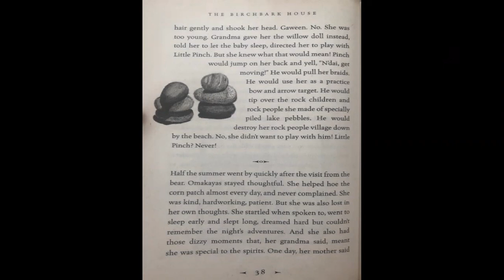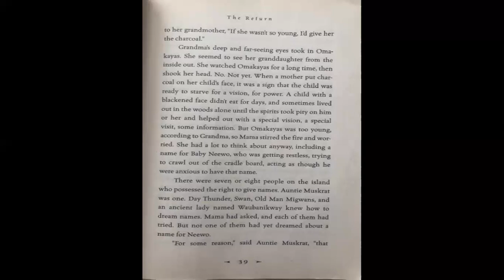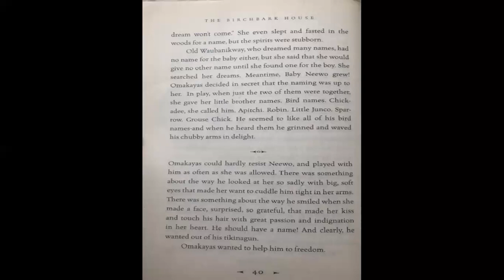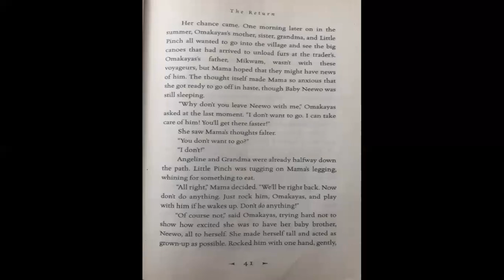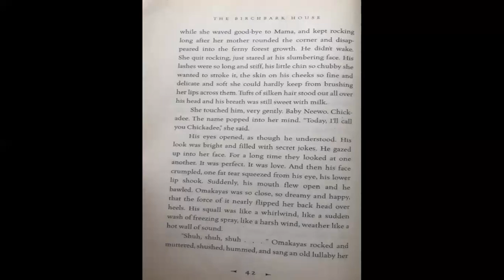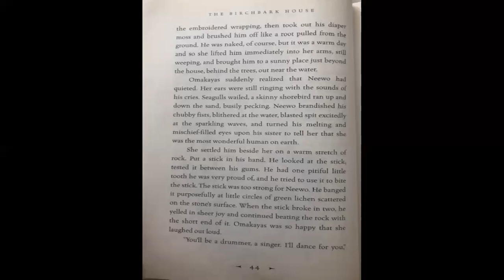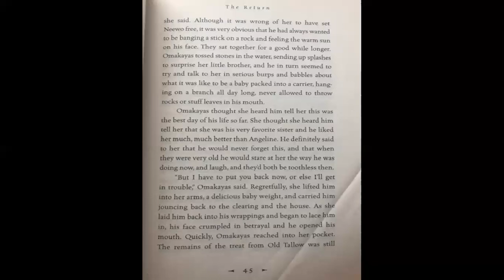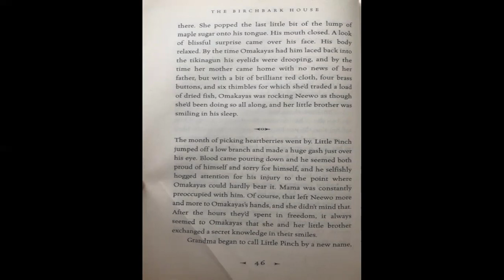BH Chapter 3 part 3